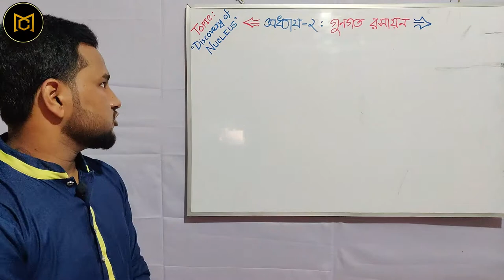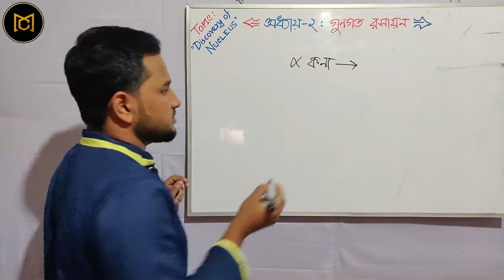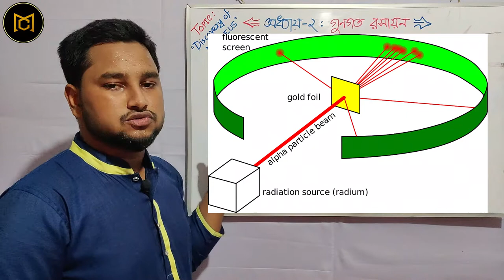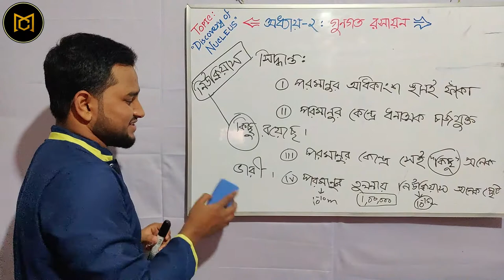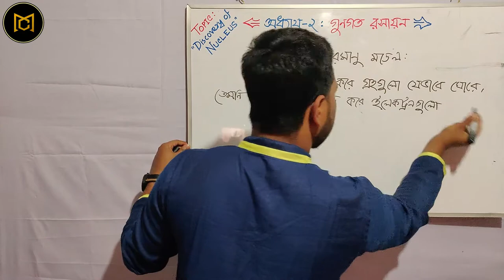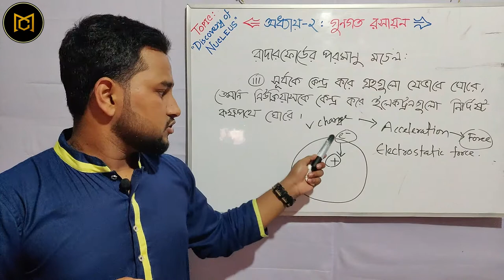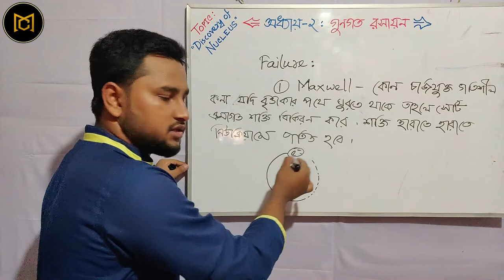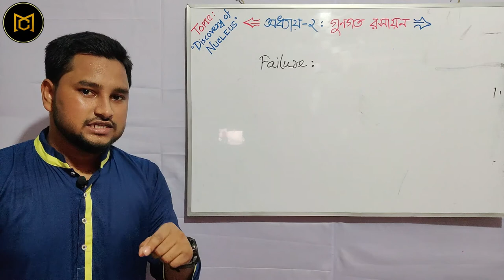Nucleus Discovery & Rutherford's Atom Model | Qualitative Chemistry : গুণগত রসায়ন | HSC Chemistry 1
Tutorial class by Muhib

Level : HSC
Subject : Chemistry 1st Paper
Chapter 2nd : Qualitative Chemistry (গুণগত রসায়ন)
Topic : Discovery of Nucleus & Rutherford's Atom Model